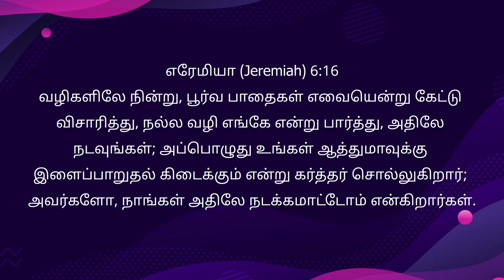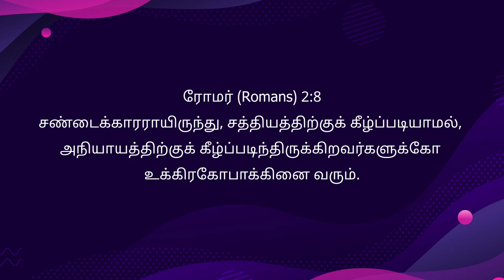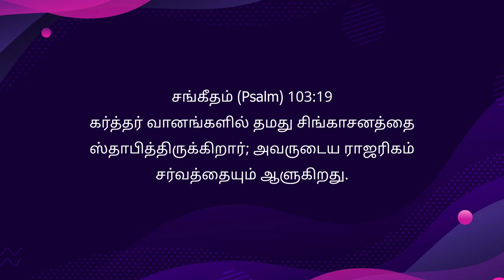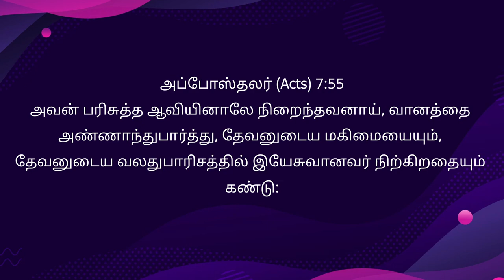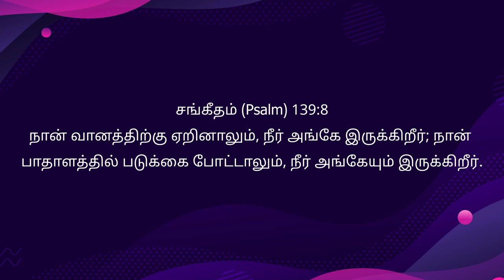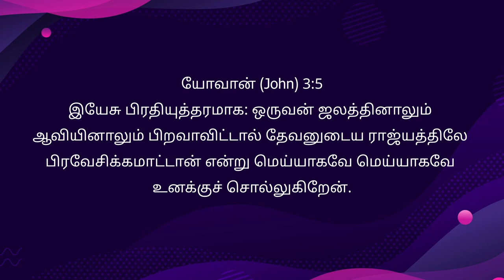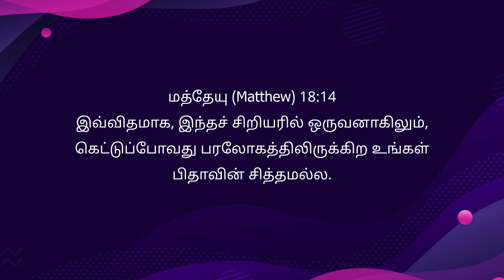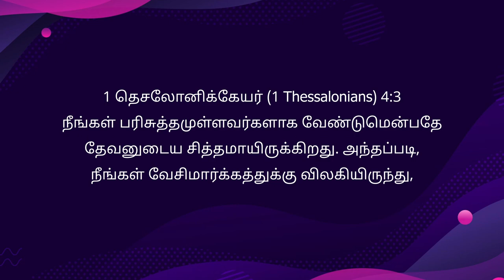சொர்க்கம் - நரகம் ஏது? - Anakaputhur AG Church.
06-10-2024- Sun8ay service Anakaputhur AG Church.